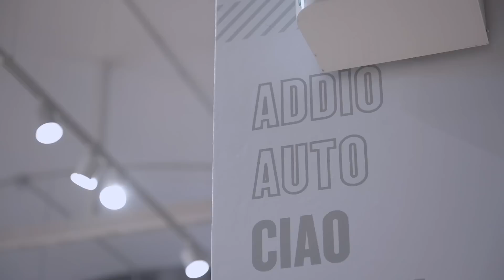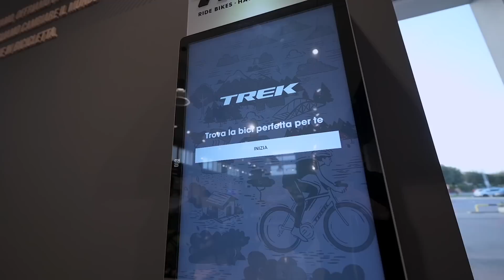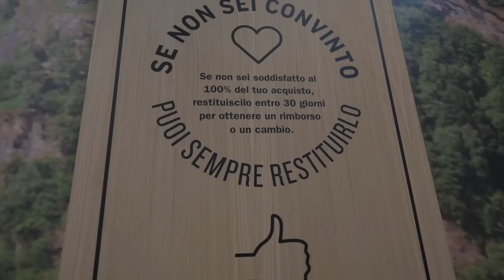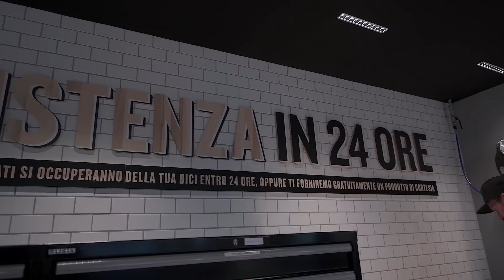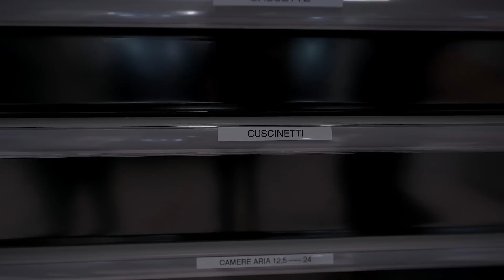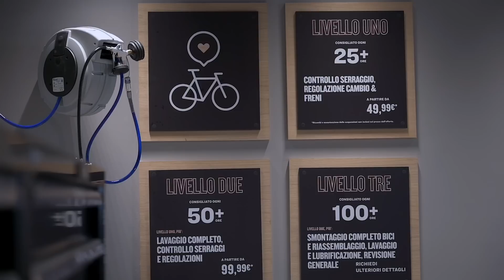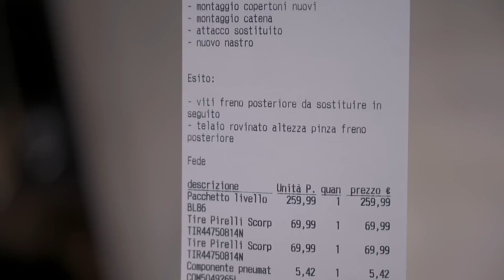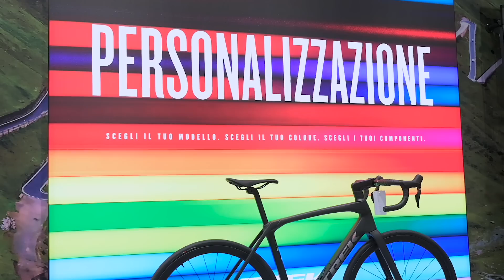Dentro al Trek Store Bergamo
Venerdì 2 dicembre verranno inaugurati i 4 Trek Store italiani. E noi siamo già stati dentro al più grande dei quattro, ossia quello di Bergamo.
Le dimensioni sono da big store e i servizi offerti agli utenti (anche non Trek) aprono una finestra su un possibile futuro per tutti i negozi di bici.
Giudicate voi stessi.
Qui l'articolo di BiciDaStrada.it con gli indirizzi e gli orari degli altri 3 Trek Store italiani